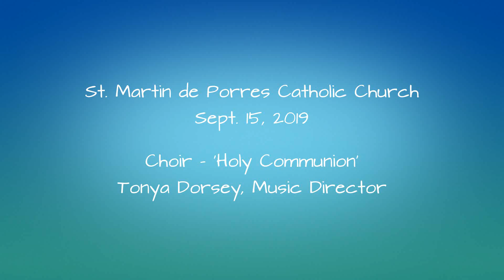Choir_'Communion Song' / Sept 15, 2019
Tonya Dorsey, Music Director